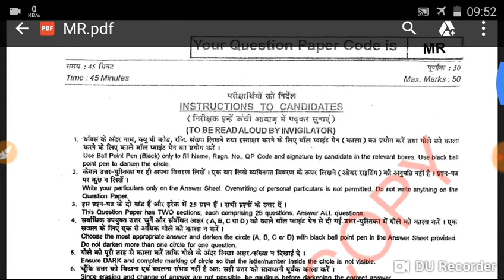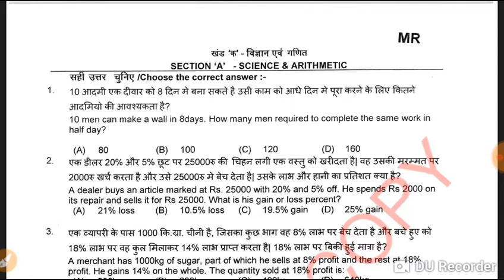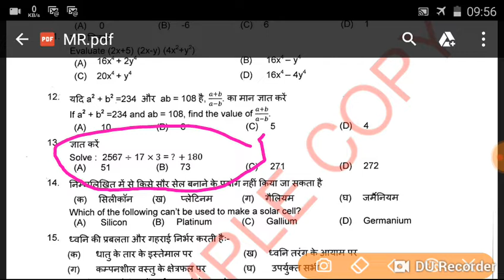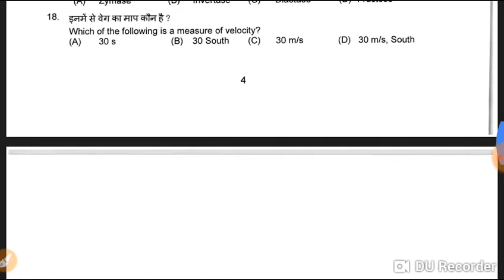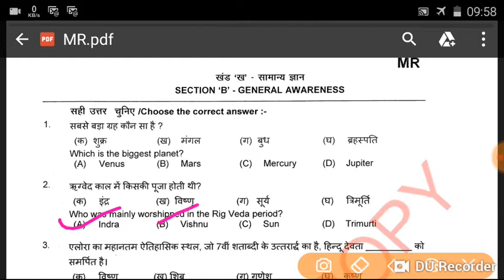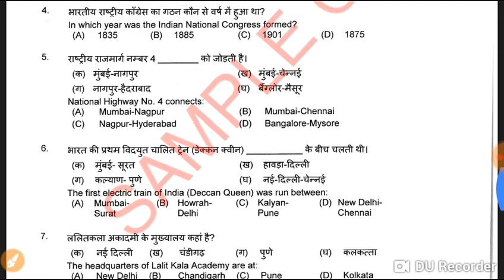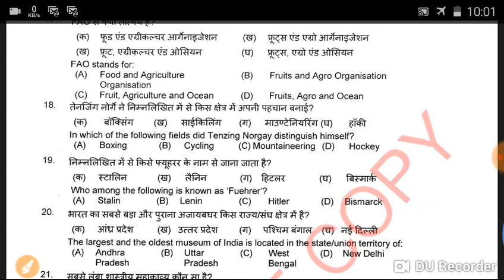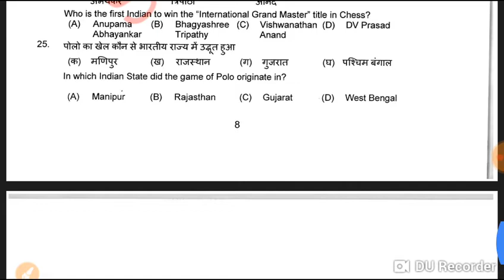NAVY MR PREVIOUS YEAR QUESTION PAPER 2018-19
NAVY MR PREVIOUS YEAR QUESTION PAPER 2018
JOB COACHING CENTRE JATTARI ALIGARH UP
ADDRESS PISHASA BYE PASS ROAD NEAR SIGNAL EYE HOSPITAL JATTARI ALIGARH
New batch start   2-1-2019